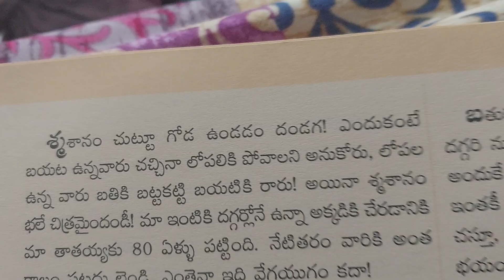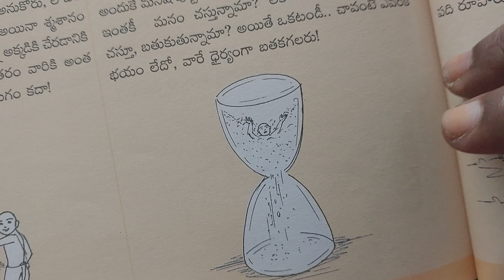Vikasa manthralu part-3...idi Vega yugam kadandi ...